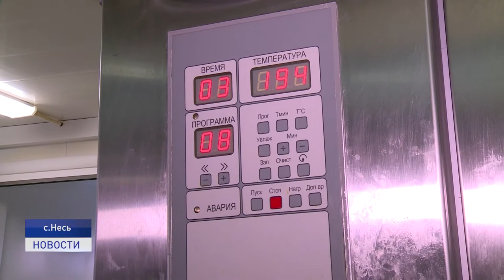ОБУЧЕНИЕ СЕЛЬСКИХ ПЕКАРЕЙ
Хлеб - всему голова! Пекари из сел Пешского куста повысили свою квалификацию. Обучение для производителей хлебобулочных изделий прошло на базе Несской пекарни.